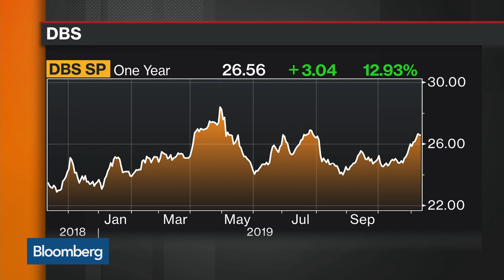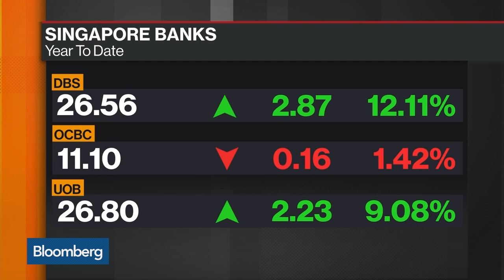DBS Focused on Organic Growth Through Digital Means, Says CEO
Nov.11 -- Piyush Gupta, chief executive officer at DBS Group, discusses third-quarter earnings, the headwinds he’s facing, his optimism about the Singapore economy, banking earnings, how the Hong Kong protests are impacting his business, possible M&A plans and where he’s finding opportunity. He speaks on “Bloomberg Markets: Asia” from the sidelines of the Singapore FinTech Festival in Singapore.